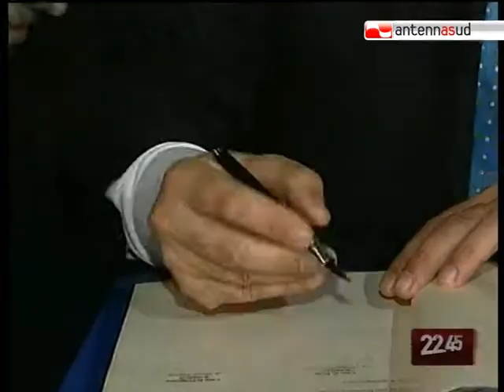TG 26.06.10 Trani e Podgorica, protocollo sul turismo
Italia e Montenegro sempre più vicine, in nome della cultura, del turismo e del commercio. I sindaci di Podgorica, capitale del Montenegro, e Trani, co-capoluogo della sesta provincia pugliese, hanno siglato un protocollo d'intesa.